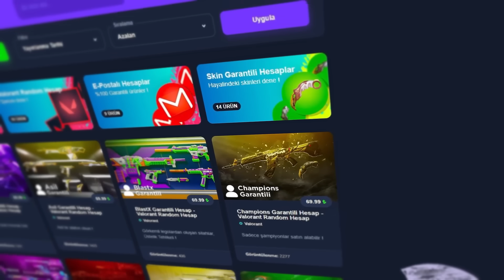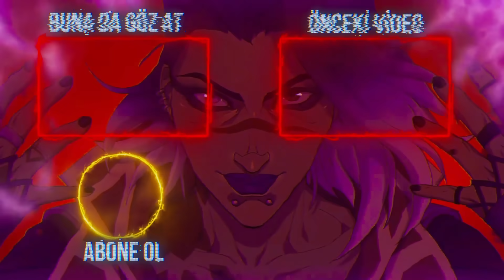Oyundaki en iyi seti 0.3% şansla dizdim! VALORANT